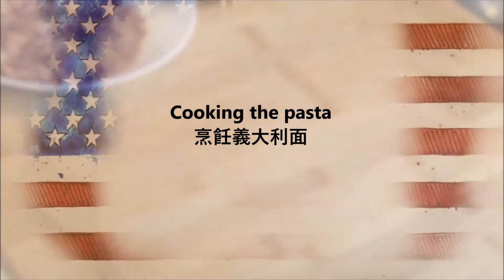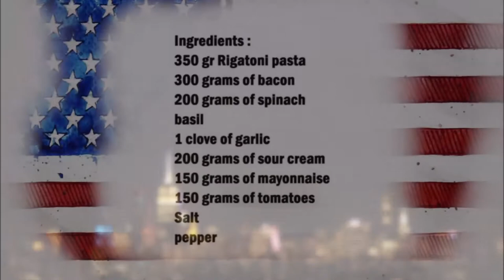BLT Pasta Salad / BLT 意麵沙拉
English :
350 gr Rigatoni pasta
300 grams of bacon
200 grams of spinach
basil
1 clove of garlic
200 grams of sour cream
150 grams of mayonnaise
150 grams of tomatoes
Salt
pepper

Cook the noodles and let them cool as soon as they are done.
Fry the bacon and let it cool.
For the salad dressing, put the mayonnaise, sour cream and grated garlic in a bowl and mix well, season with salt and pepper.
Chop tomatoes, spinach and basil into small pieces.
Then mix the noodles with the sauce and add the remaining ingredients and mix a little.

中文：
350 克 意大利通心粉
300克培根
200克菠菜
羅勒
1瓣大蒜
200克酸奶油
150克蛋黃醬
150克西紅柿
鹽
胡椒

煮麵條，完成後讓它們冷卻。
煎培根，讓它冷卻。
對於沙拉醬，將蛋黃醬、酸奶油和磨碎的大蒜放入碗中攪拌均勻，用鹽和胡椒調味。
將西紅柿、菠菜和羅勒切成小塊。
然後把麵條和醬汁混合，加入剩下的配料，稍微攪拌一下。